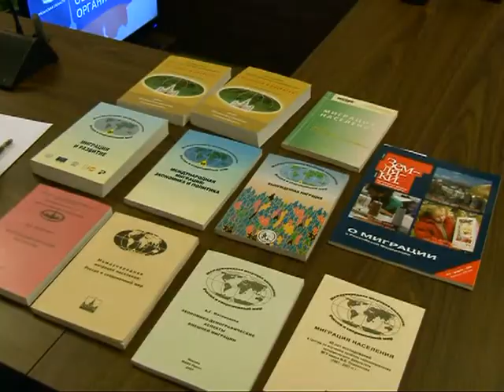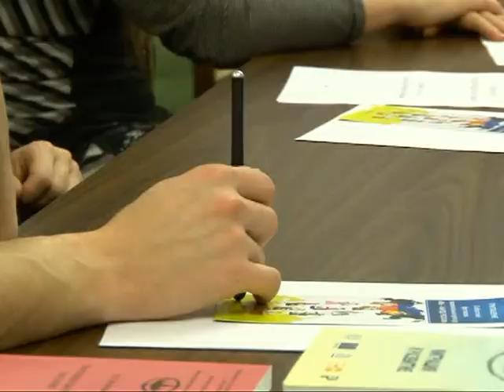Международный день мигрантов